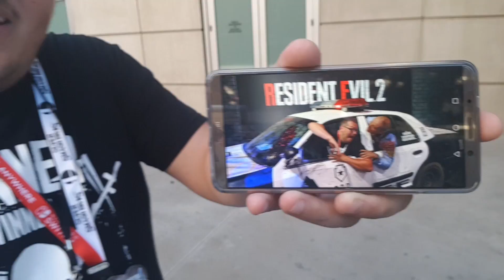VIP voltam!| E3 ELSŐ NAP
Nagyon nagy szerencse ért! Az E3 első napján gyakorlatilag mindent ki tudtam próbálni és mindenhová bejutottam!

Stream:
OBS Studio
Avermedia LPG
A boltunk elérhetőségei:
Konzolok Szervize
Cím: 1067. Budapest. Hunyadi tér 1.
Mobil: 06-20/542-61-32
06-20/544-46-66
Skype: konzolszerviz1
Nyitvatartás: H-P: 10:00-18:00
SZ: 9-14
V: Zárva
Konzolok Szervize
Videojáték, PC, Laptop javítás
Cím: 1067. Budapest. Hunyadi tér 3.
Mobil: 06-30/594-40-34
Skype: szerviz.konzolokszervize
Nyitvatartás: H-P: 10:00-18:00
SZ: 9-14
V: Zárva
Konzolok Szervize
PC, PC Gamer szaküzlet és bemutatóterem
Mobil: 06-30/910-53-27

Skype: pc.konzolokszervize
Nyitvatartás: H-P: 10:00-18:00
SZ: 9-14
V: Zárva